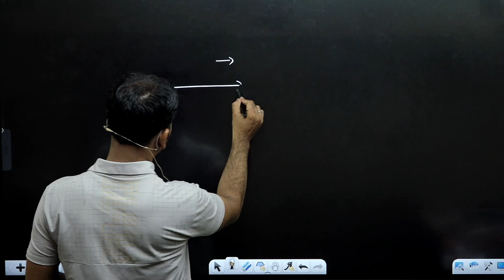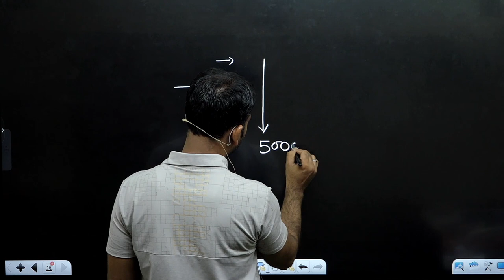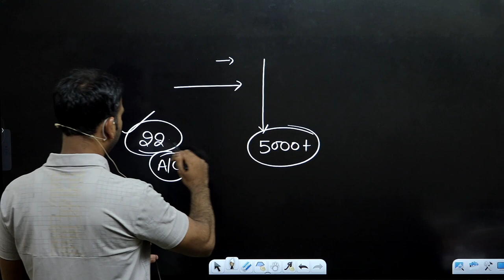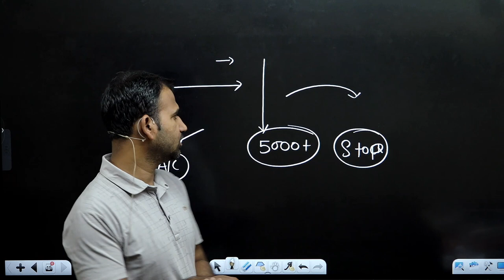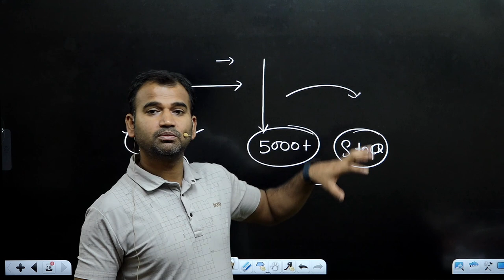application crash हुआ इतने सारे STUDENTS की वजह से | shiksha dham | b.com class | by anuj sir